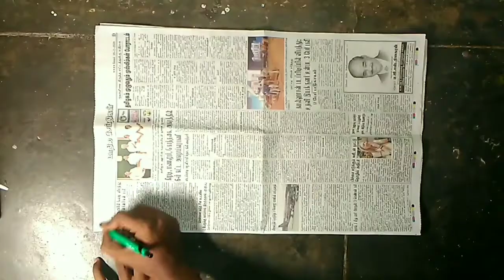LOCKDOWN Special: How to make Fish Kite using Newspaper- very simple and easy.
Hi friends,
In this video, we will see how to do Fish Kite using Newspaper which is very easy and simple craft to make.

Friends please do try this simple craft using Newspaper at home and enjoy your Quarantine period.

Also please do share your feedback about this craft in the comments below.

Friends I hope that you enjoyed this video. Put your thumbs up.

All the best and happy crafting😊😊...

To make Fish kite at home, following basic things are needed:

# Newspapers
# Pencil
# Scale
# Cellotape
# Toothpick
# Thread
# Broom Sticks